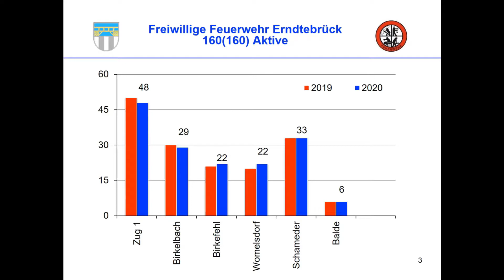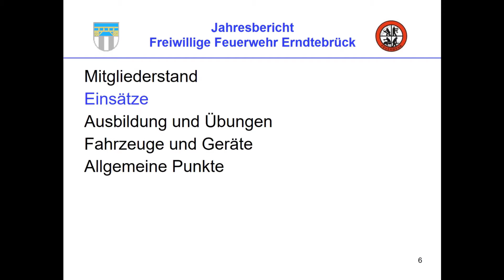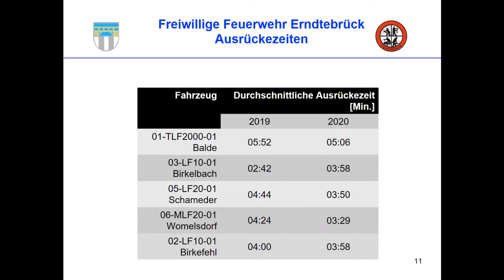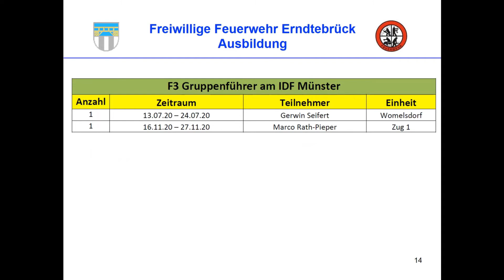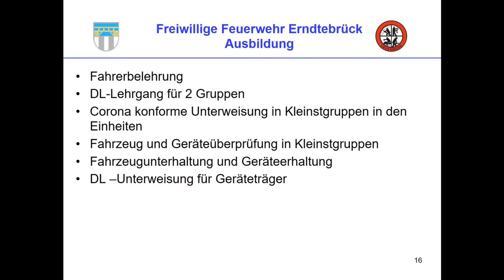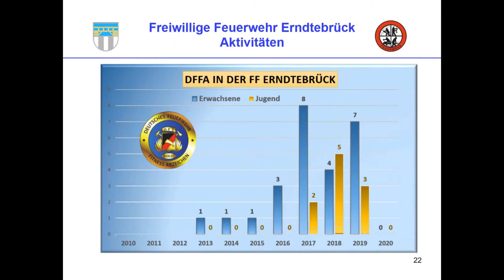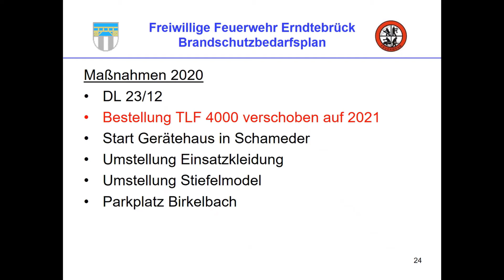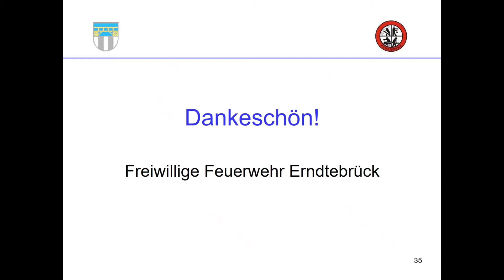Digitale Jahresdienstversammlung 2020 der Freiwilligen Feuerwehr Erndtebrück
Besondere Zeiten erfordern besondere Maßnahmen

Eine Jahresdienstversammlung, wie wir sie aus der Vergangenheit kennen, kann in diesem Jahr aufgrund der Corona Pandemie nicht stattfinden. Stattdessen möchten wir zumindest den offiziellen Teil der Versammlung auf diesem Wege mit euch teilen. Der Leiter der Feuerwehr, Gemeindebrandinspektor Karl-Friedrich Müller, orientiert sich hierbei an den Tagesordnungspunkten der vergangenen Jahre. Neben Grußworten von Bürgermeister Henning Gronau, Gemeindepfarrerin Kerstin Grünert und dem Standortältesten der Hachenberg-Kaserne, Oberst Jörg Sieratzki, gibt es einen Rückblick auf ein ganz besonderes Jahr der Freiwilligen Feuerwehr. Als Höhepunkt der Jahresdienstversammlung gibt es auch in diesem Jahr Beförderungen und Ehrungen.